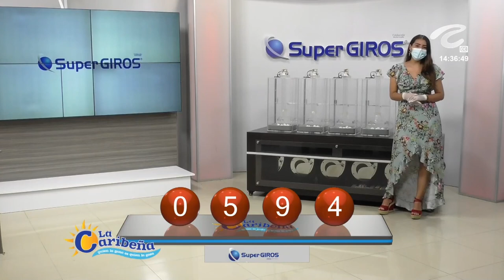CARIBEÑA DÍA Resultado del DOMINGO 27 de marzo de 2022 ✅🥇🔥💰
Hola buenas tardes, te presentamos los resultados de las loterías y chances en Colombia, vamos con el Resultados del Chance Caribeña día del DOMINGO 27 de marzo de 2022.

el Resultado lotería de Cundinamarca Lunes 28 de marzo de 2022
Resultado lotería del Tolima lunes 28 de marzo de 2022
Resultado sorteo Sinuano domingo 27 de marzo de 2022